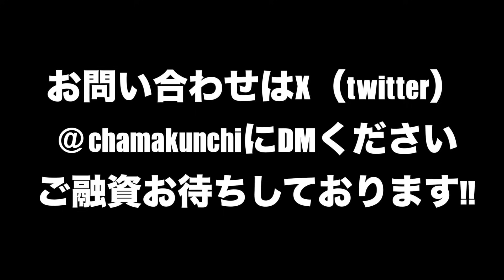この育成が一番強いです【EPICブースターカカ】爆速過ぎるカカ！アラウホ、冨安を無にする速さ!!!【efootball2023】